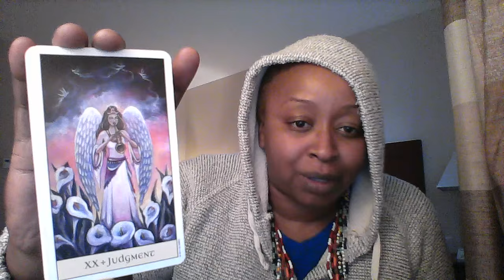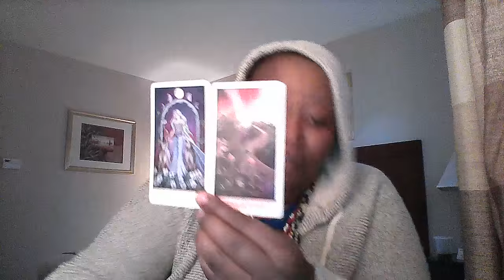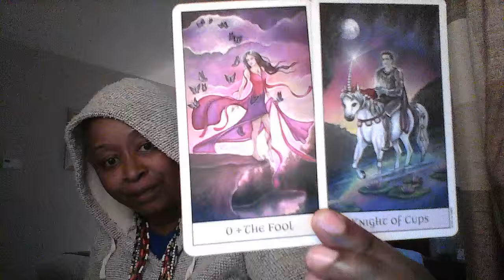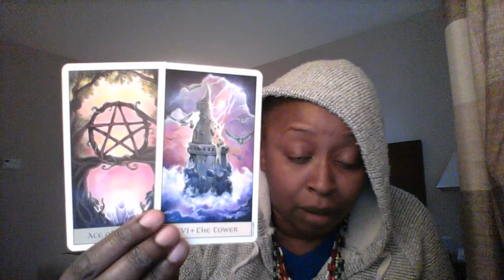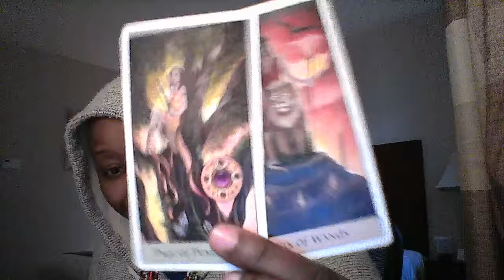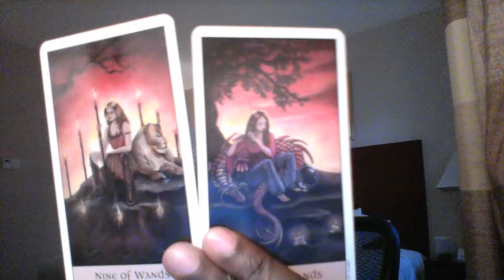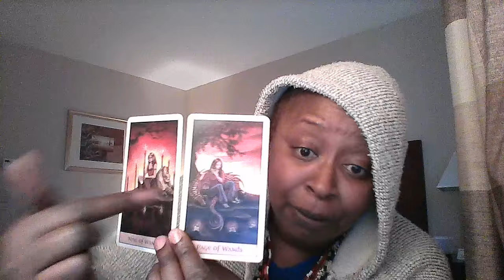Sagittarius Monthly Reading March 2016